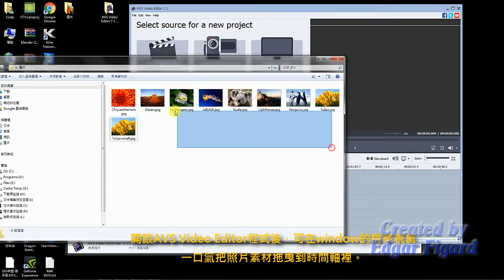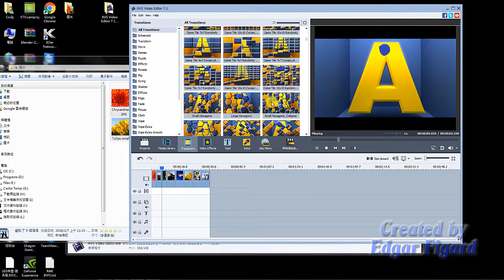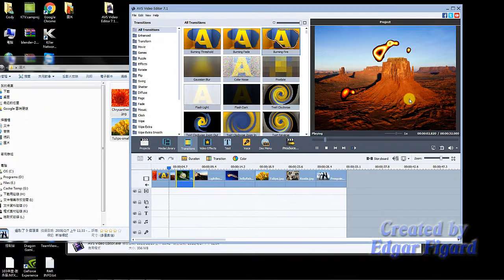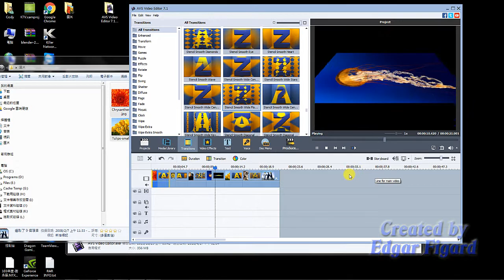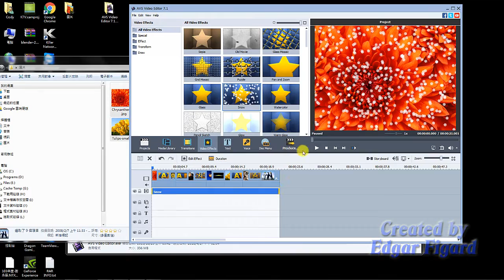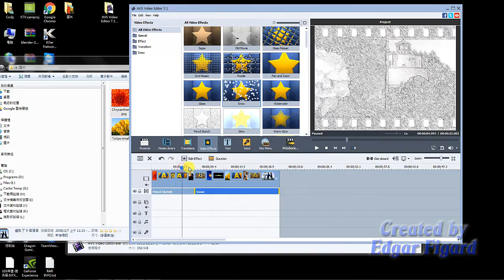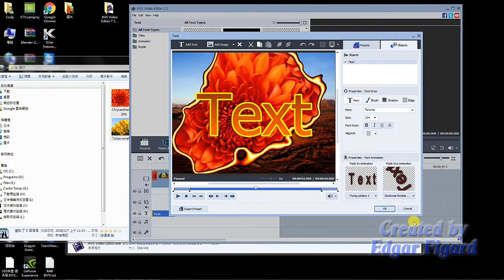AVS Video Editor 基礎使用教學 把相片素材作成影片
本影片只簡單示範怎麼使用AVS Video Editor 把相片素材製作成影片的功能。